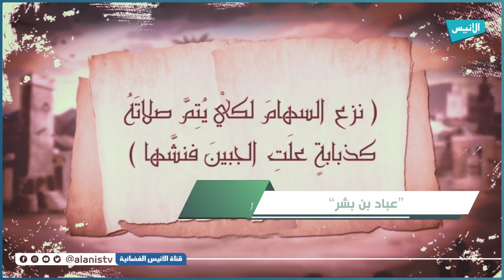عباد بن بشر| أولئك قدوتي 14 | عماد الدين بلعرج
عباد بن بشر
أولئك قدوتي 14
عماد الدين بلعرج
5000
فيسبوك :